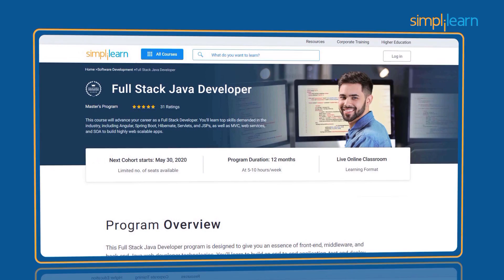Top 5 Beginner Programmer Mistakes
In this video I discuss the top 5 biggest beginner programmer mistakes. These are mistakes that are common to most beginner programmers and hinder your ability to improve your skills. Here I'll introduce some ways to avoid these mistakes

💻 Enroll in The Fundamentals of Programming w/ Python

⭐ Tags ⭐
- Tech With Tim
- Top 5 beginner programming mistakes
- Top Beginner Coding Mistakes
- Beginner Programmer Mistakes
- Programming Mistakes